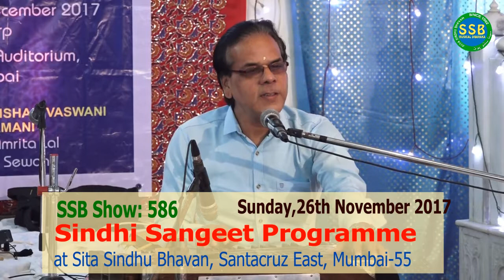Hari Om Namoh | Ashok Jain | Sita Sindhu Bhavan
Hari Om Namoh sung by Ashok Jain at Sita Sindhu Bhavan, Santacruz East. at Sita Sindhu Bhavan Show 581recorded on 26-November -2017
posted as 586 by mistake earlier.